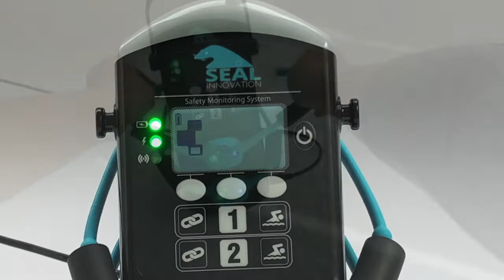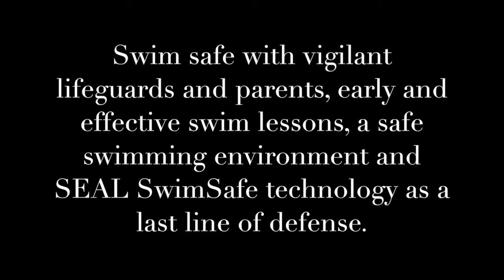SEAL SwimSafe Training Video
Short training video that walks through commercial and residential set-up and use